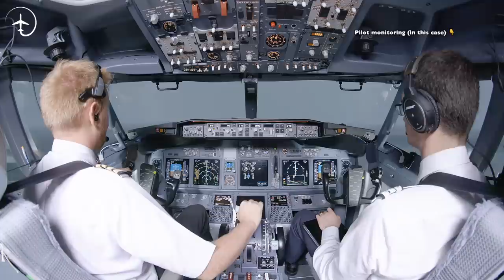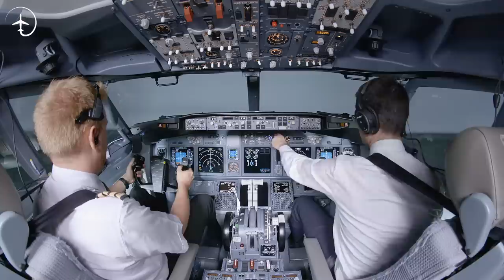Airplane Atlantic speed record!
These last few days several aircraft have set new sub-sonic speed-records over the Atlantic. How is it possible for an aircraft to fly this fast? Wouldn't a sub-sonic aircraft face problems if they fly faster than the speed of sound?
This is one of the issues I will be talking about in todays "bonus" video. I will also explain why aircraft sometimes "goes around" even after they have touched down and much, much more.

To follow my life on Instagram and watch IGTV videos, use this link 👇🏻

A huge "Thank you!" to all the channels that were featured in todays episode.